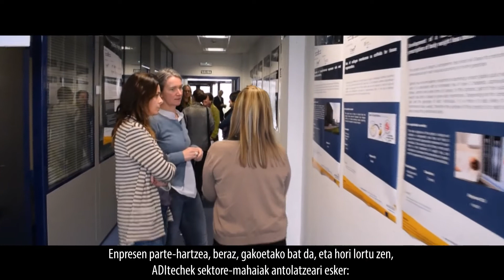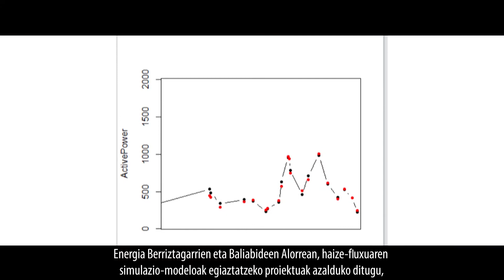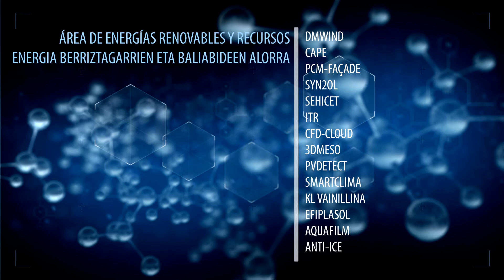VíDEO ADItech PROYECTOS TRACTORES 2016 (versión reducida)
Los Proyectos Tractores son proyectos de I+D+i que desarrollan nuevos productos o mejoras de los procesos industriales, y que cuentan con el compromiso de una empresa para su aplicación industrial. Coordinados por la ADItech Corporación Tecnológica, están financiados al 100% por el Gobierno de Navarra.
Están desarrollados por: AIN, CENER, CEMITEC, Lurederra, CNTA, Navarrabiomed, CIMA de la Universidad de Navarra,  IdAB, Universidad Pública de Navarra y por la Universidad de Navarra.